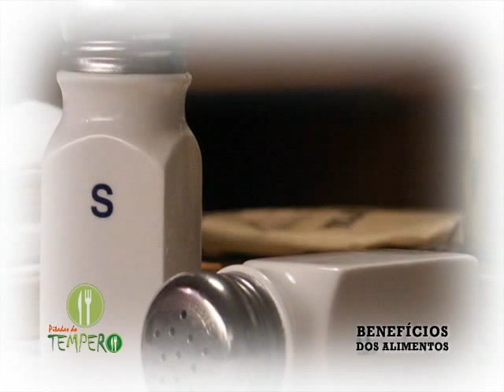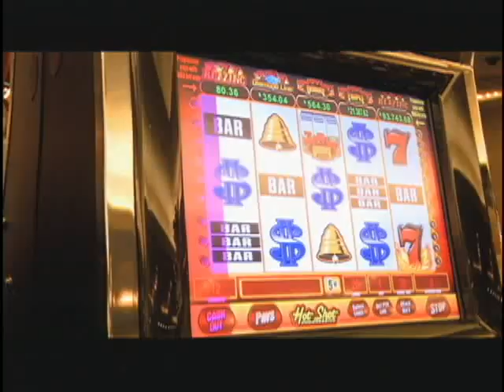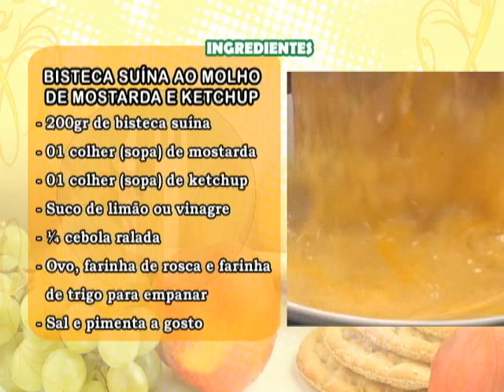Bisteca suína ao molho de mostarda e ketchup - Pitadas do Tempero